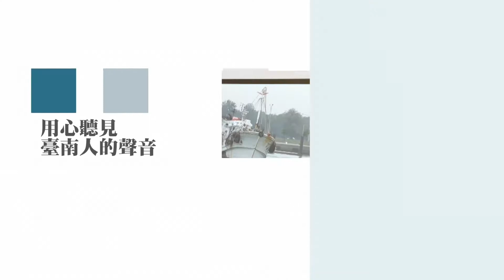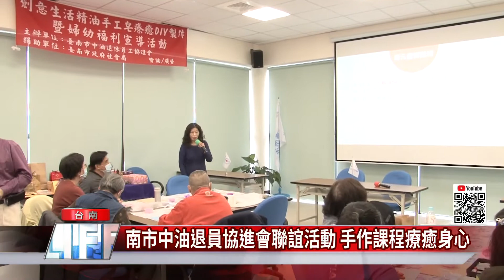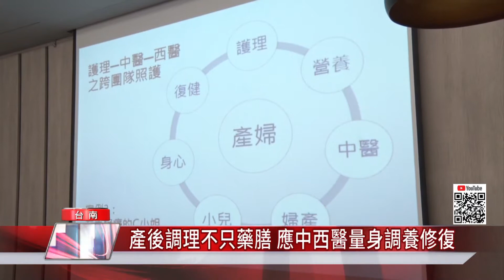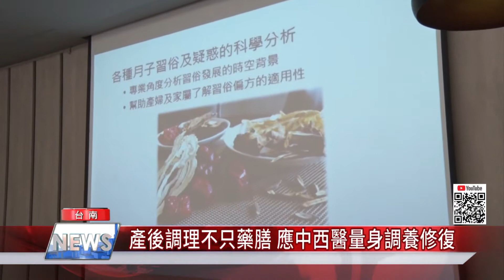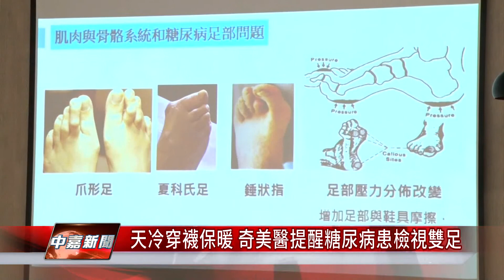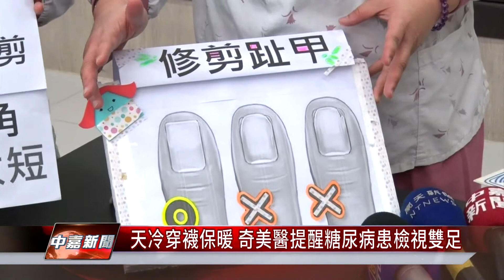台南 新聞｜中嘉台南地方新聞 20211201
00:00 市政3分鐘.片頭
02:47 議會聯審人數不足擬改談話會 惹爆爭議
06:47 農產運銷公司人事費變績效獎金 議員質疑
09:13 第二波卡斯含「金」量高 B.T.O.D現場熱舞
12:13 中段廣告
12:48 南區特境家庭居住環境差 公私協力助修繕
15:40 南市中油退員協進會聯誼活動 手作課程療癒身心
19:01 產後調理不只藥膳 應中西醫量身調養修復
21:46 天冷穿襪保暖 奇美醫提醒糖尿病患檢視雙腳
24:34 片尾